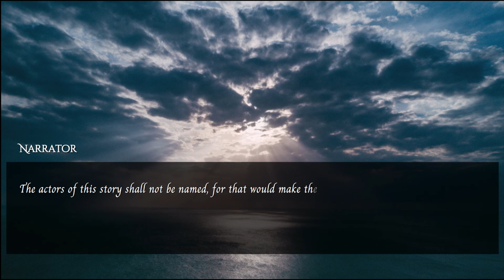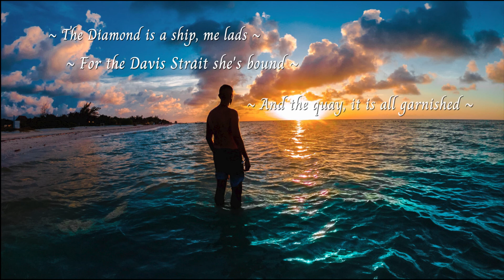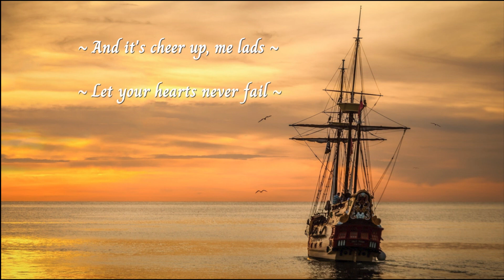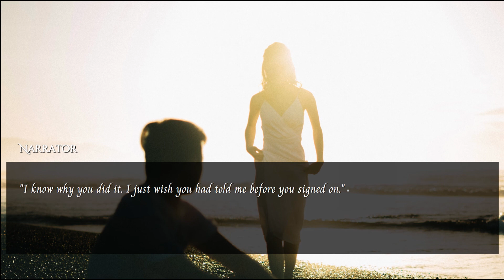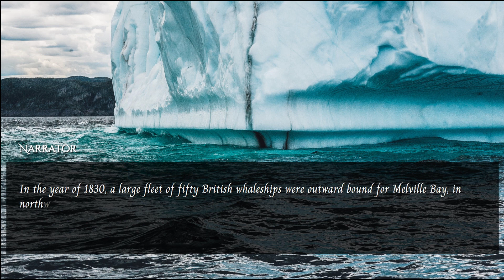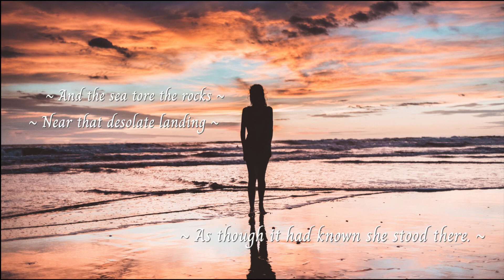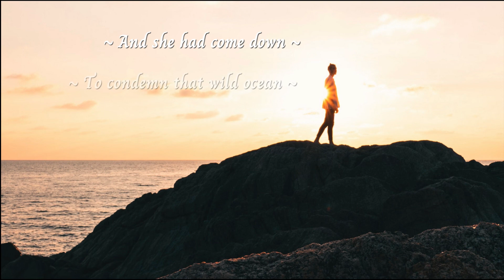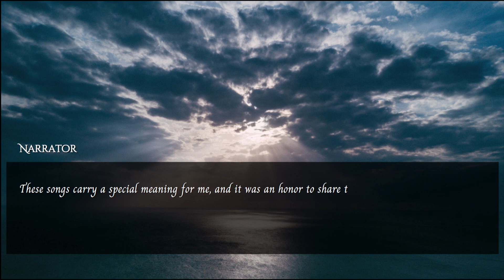The diamond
The diamond par/by Guron description:
WARNING:
This game contains scenes of true manliness and crushing sadness.
Can cause despair, an interest in old sea shanties and/or feelings of romance towards the Age of Sail. Experience this at your own risk.
GN! Online Game Jam #2: - "Sad Games"
"A short story bridging the gap between two great folk songs of the sea."
Instead of relying on cheap jokes like usual, I wanted to go all in and create something personal and sincere. I hope the feeling is conveyed through this experience and appeals to you as well.
Credits:
A solo project by me.
The songs in this game were originally traditional folk songs, but I made my own versions of them from scratch during this jam with Reason 10.
("Bonnie Ship The Diamond" & "The Fisherman's Song")
The ambient sounds were CC0 assets from freesound.org.
Some editing was done in Audacity.
Pictures used were CC0 images from pexels.com.
Some editing was done in GIMP 2.
(Made in one week using the TyranoBuilder visual novel engine.)